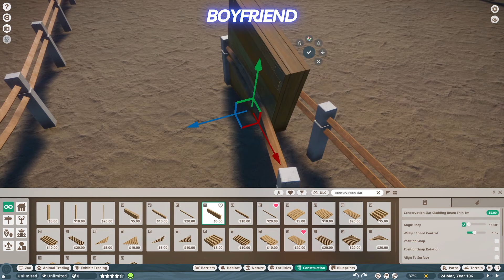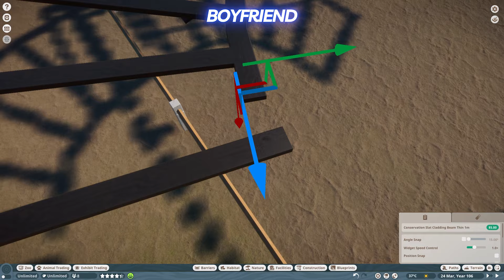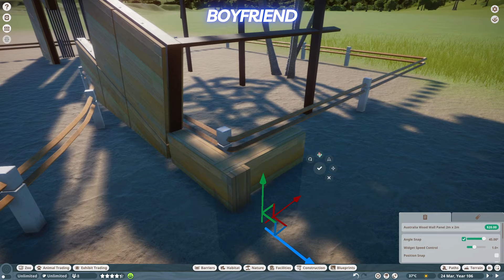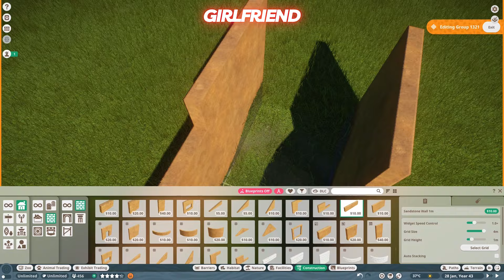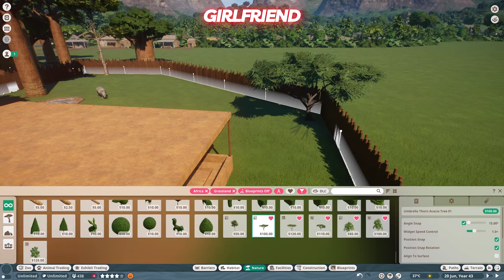Planet Zoo | Grassland Zoo | White Rhinoceros and Nyala | Ep. 27 - Boyfriend vs Girlfriend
Step into the Grassland Zoo in Planet Zoo, where we unveil the captivating White Rhinoceros and Nyala Habitat! Join us on a mesmerizing journey through this meticulously designed enclosure, showcasing the beauty and diversity of African wildlife.

In this video, immerse yourself in the world of the majestic White Rhinoceros and graceful Nyala as they roam freely in their naturalistic habitat. From the iconic horn of the rhinoceros to the elegant antlers of the nyala, these magnificent creatures captivate us with their presence. 🌿🐾🌍